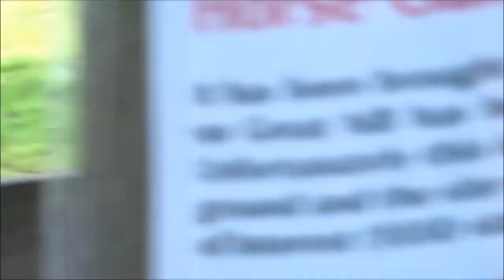Quantocks Hike, Parts X XI XII XIII, 'The Drove & Angus Cattle' by Sheila, August 11th 2017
Despite the camera-charger lead problem, which is soon resolved, the walk is great. The Angus cattle were fascinating--such big hairy creatures but who appear so calm and docile.Even the moo from the Bull is a gentle purr as opposed to a roar.The avenue of trees that line the Drove Road are gorgeous as well---an ancient route for thousands of years for travellers and farmers---you can almost feel the spirits of the past walking with you very few people walking ---the odd cyclist---peace and calm all around--warm with a gentle breeze